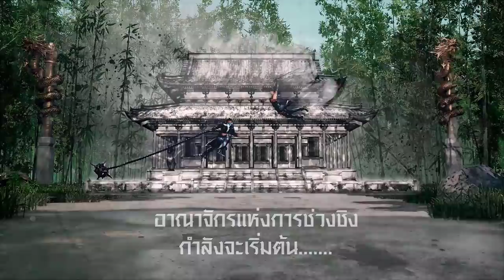Free Fire | Thẻ Vô Cực Mùa Mới Cực Đẹp | Sỹ Kẹo